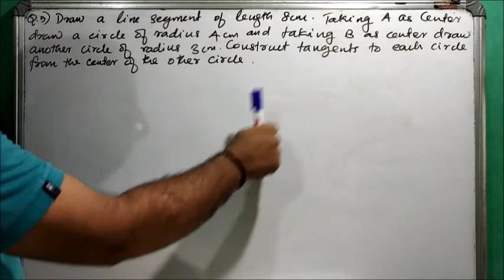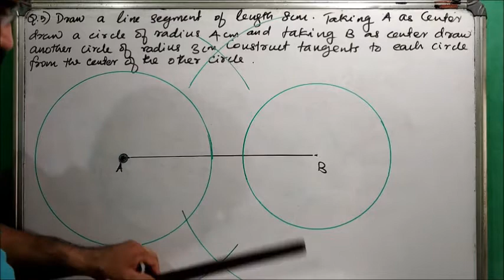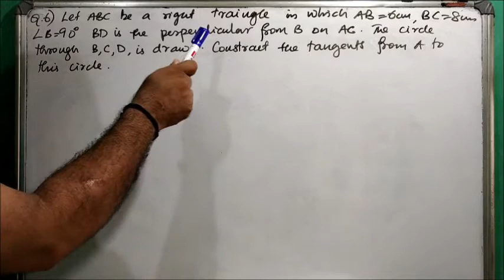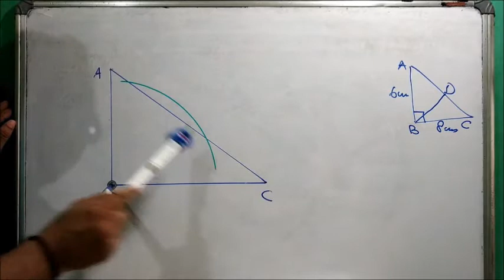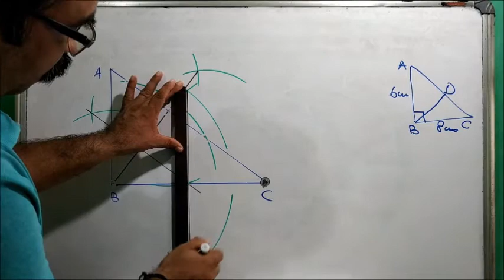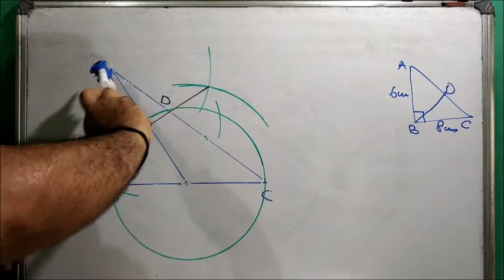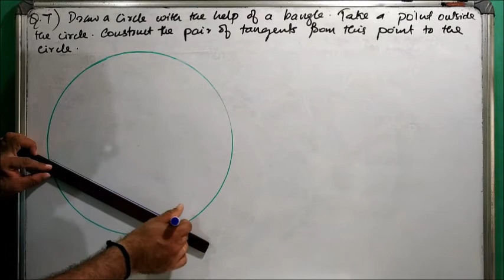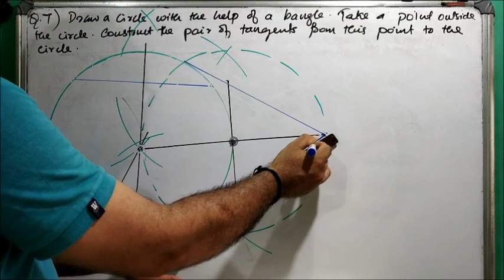Constructions Class 10 CBSE Maths Chapter 11 in Malayalam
Ex-11.2 Q.(5,6 and 7) are explained.